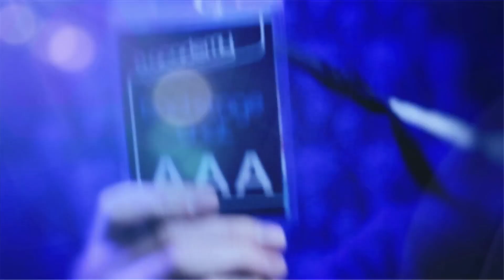Shinedown: Creating a Cinematic Record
Shinedown sit down and talk to O2 Academy TV about being back on tour, the sound of their albums and what people can expect from their gigs.